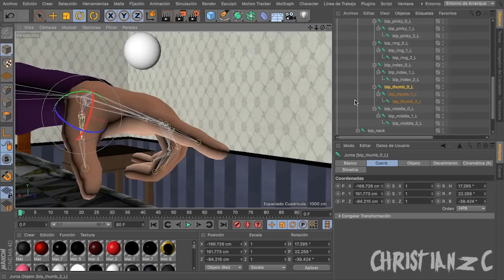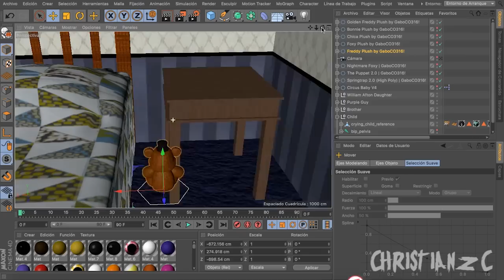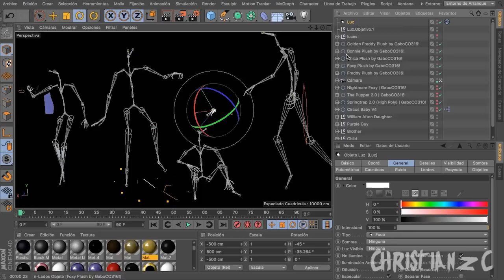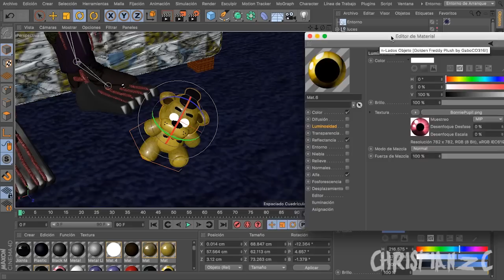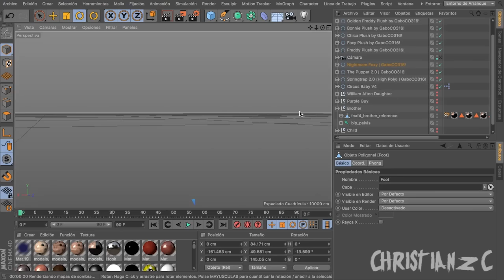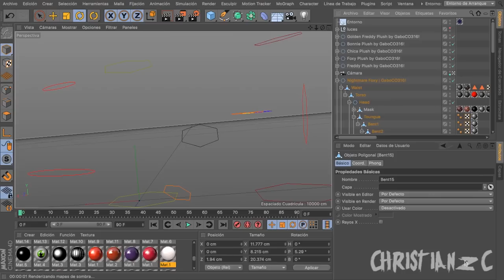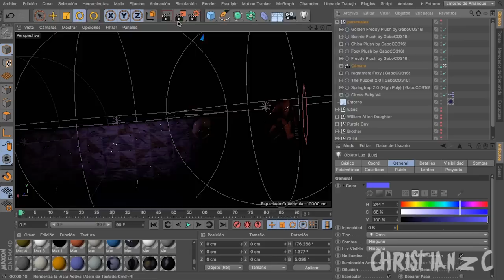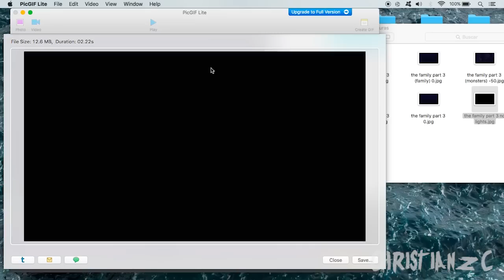[C4D - FNAF] The monster inside of you [GIF] (speed art)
Yes, this is my first image .GIF of FNAF

human models: Barrich ̄\_ツ_/ ̄
springtrap, N.foxy, puppet, mangle: GaboCO316!
baby: Nathan zica